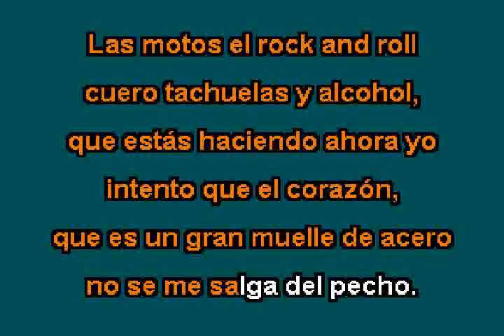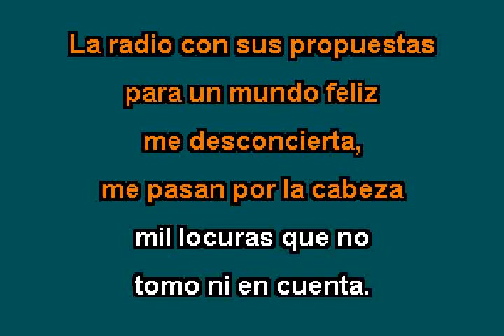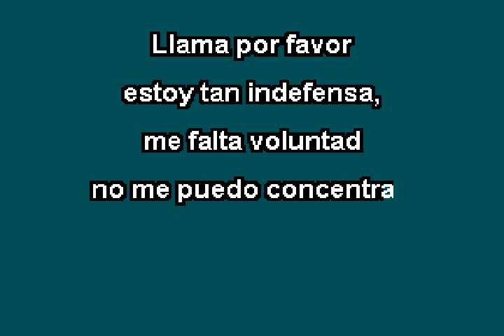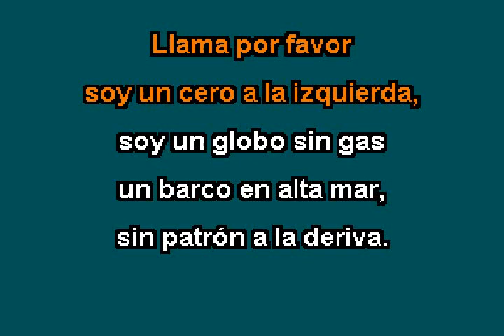Alejandra Guzman LLAMA POR FAVOR karaoke